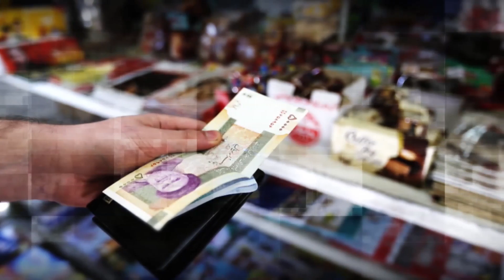الطاولة المستديرة- صبر أوروبا ينفد ونهجها يقترب من واشنطن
بيروت/ د.هادي عيسى دلول
خبير في الشؤون الدولية

القاهرة/ د.هشام البقلي
مدير وحدة الدراسات السياسية في مركز سلمان زايد